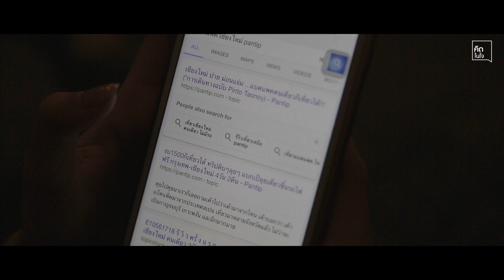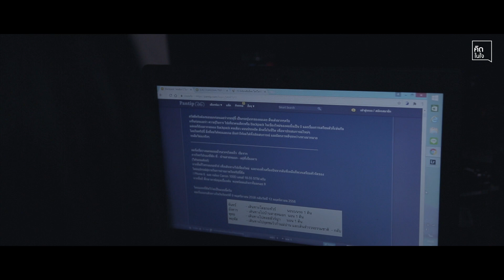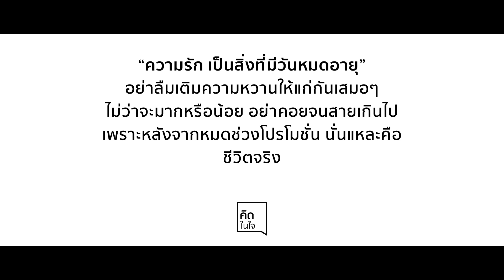ความรัก...ที่จืดจาง | Short Film【 เพจ คิดในใจ 】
Short Film ความรัก...ที่จืดจาง [ เพจ คิดในใจ ]

จากบทความ สู่ Short film
หนังสั้นเรื่องแรกจากเพจคิดในใจ
เป็น Content ใหม่ของเพจเรา
ที่อยากจะให้เข้าถึงอารมณ์มากขึ้น

"เพราะความรัก มีวันหมดอายุ"
เมื่อเลือกกันมาแล้ว ก็ควรดูแลกัน
แรกๆหันด้านดีเข้าหากันมันเป็นเรื่องธรรมดาอยู่แล้ว
พอระยะต่อมา คือความจริงของแต่ละคนเริ่มปรากฏ

บางคู่จืดจาง จนกร่อย จนคิดว่าเข้ากันไม่ได้
และเลิกรากันไปในที่สุด
บางคู่ก็อารมณ์ร้อนทั้งคู่ จากที่ตอนแรกยอมๆกันได้
และในอีกหลายๆกรณี
เพราะหลังจากหมดช่วงโปรโมชั่น
มันก็คือชีวิตจริง ที่ต้องเจอทั้งคู่
อาจมีภาระมีเรื่องเครียดไม่เหมือนกัน
ความเหนื่อยก็ไม่เท่ากัน

แต่ในการเดินทางของความสัมพันธ์
เราไม่รู้หรอกว่าวันไหนเราจะหมดรักกัน
หรือจะเจอเหตุการณ์ไม่คาดฝันเกิดขึ้นอีก
สุดท้ายจะไปต่อหรือพอแค่นี้
ก็คงอยู่ที่คนสองคน ว่ารักกันมั่นคงพอหรือเปล่า
เพราะเรื่องหมดโปรไม่หมดโปรมันจะไม่เป็นปัญหาเลย
ถ้าเรายังอยากจับมือ ก้าวผ่านโจทย์ยากๆไปพร้อมกัน

Line : menysp

จะผลิตออกมาเรื่อยๆแน่นอน